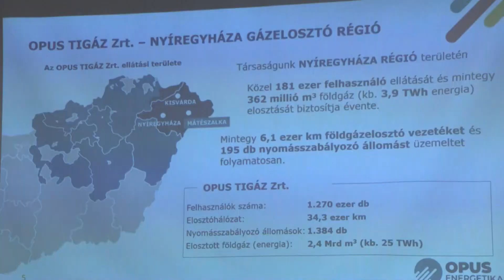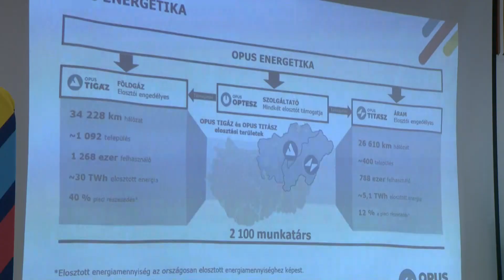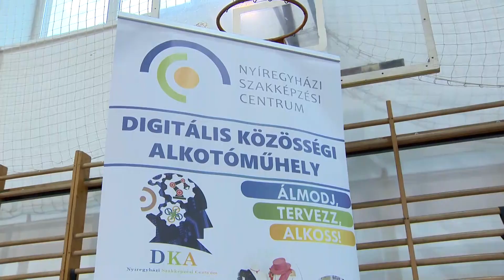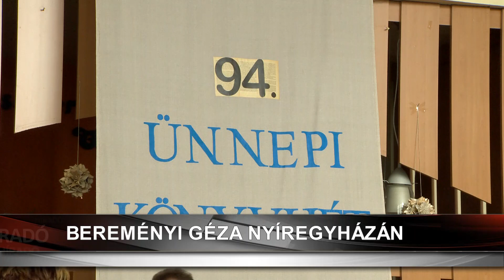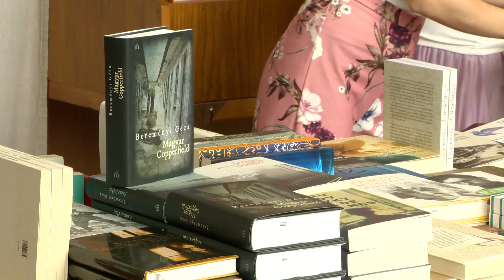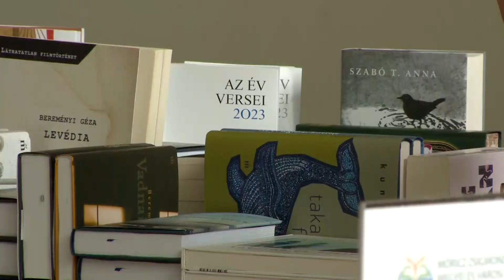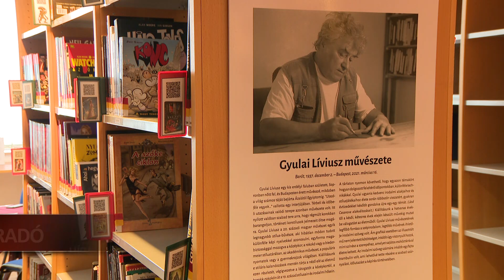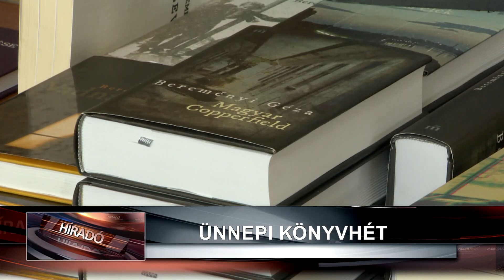Híradó 2023. június 9-én, pénteken